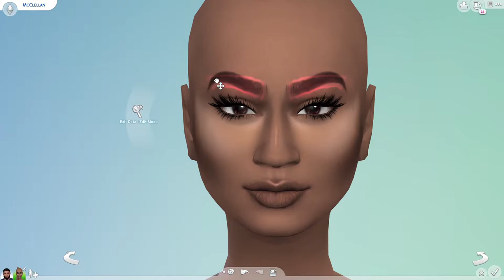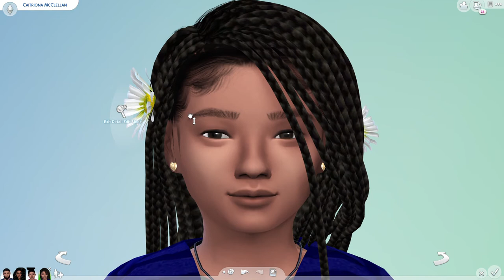The McClellan Family | The Sims 4 CAS + CC Links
Hello! This my first video on the channel I hope that you all enjoy it, something simple but also entertaining. If you all want a speed build of their house let me know I'll be more than happy to post it!

I have listed the CC Links below, I will only post direct links to creators I only have 1 or 2 items or from creators that no longer create.

Simsphora (everything I used in here is under "Old CC"
i-D Sims - most of their content is free anymore but try doing a Tumblr search for their older items